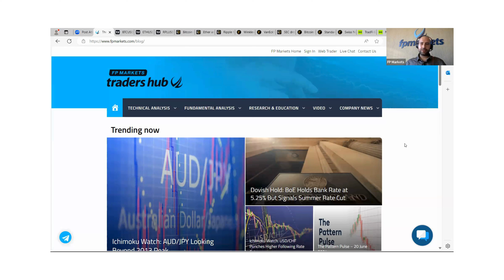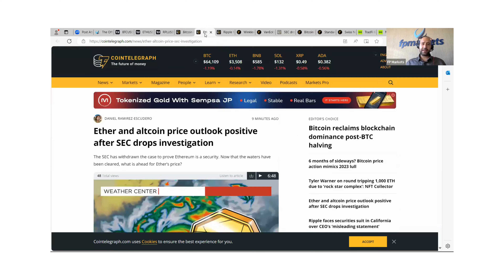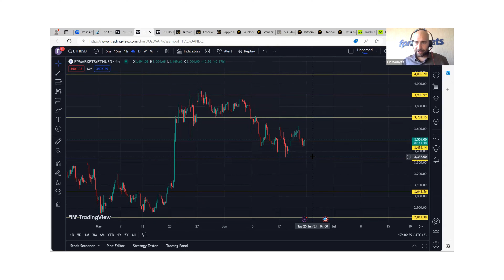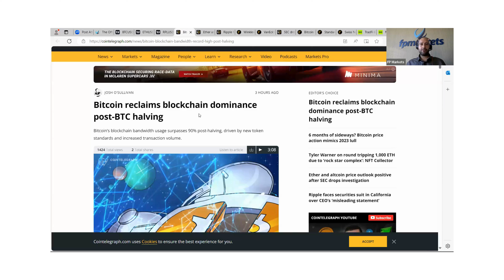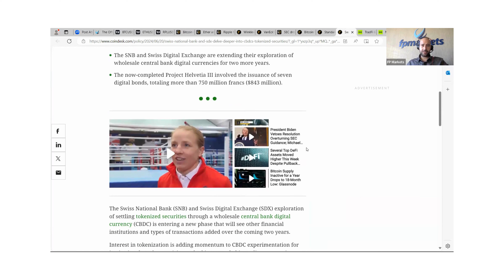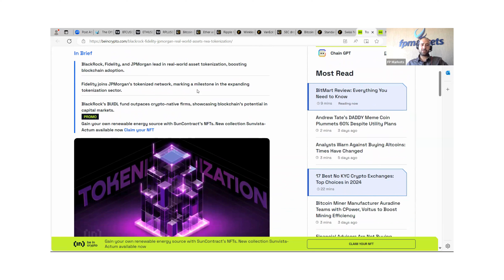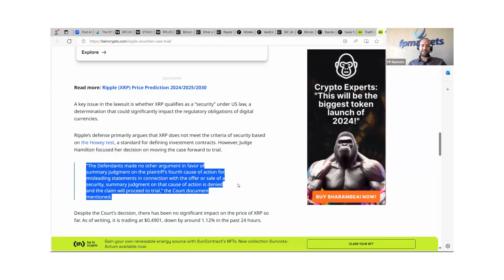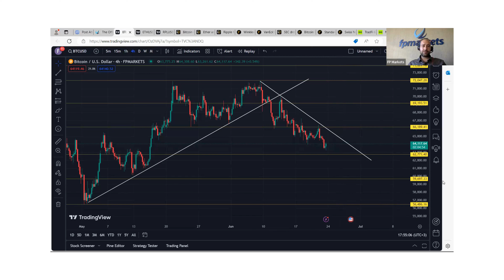Market Insights with FP Markets' Theo Paschali - 21 June 2024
Join FP Markets’ Theo Paschalli as he unwraps the latest in the Crypto markets.

This is a MUST watch for all Crypto traders!

Trading derivatives involves high risk.